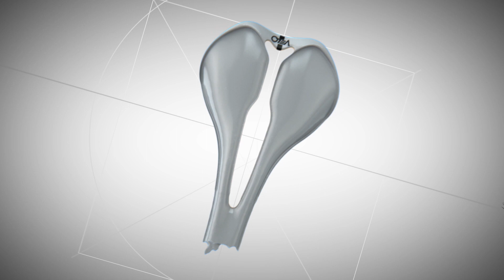Parts & Components - VELO Saddle